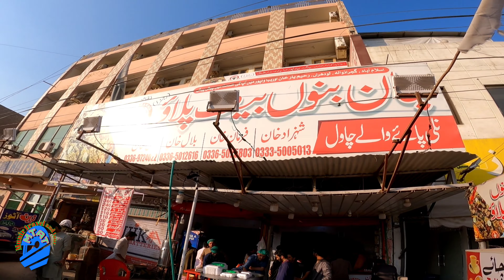Famous Food in Bahawalpur | Mutton Rosh | Jan Bannu Beef Pulao | munir travel and tour